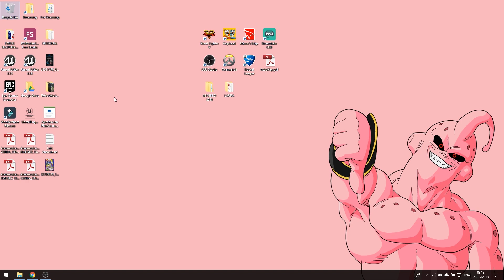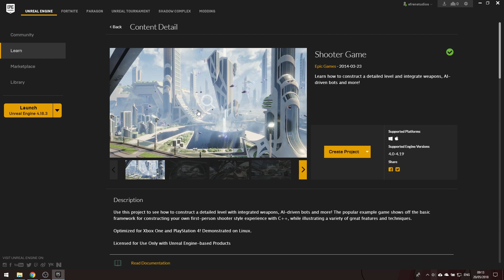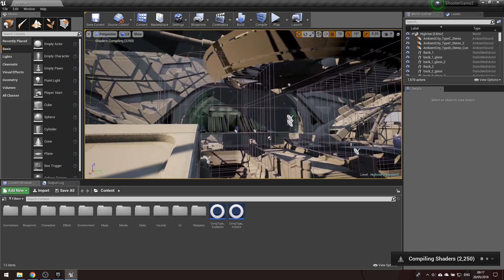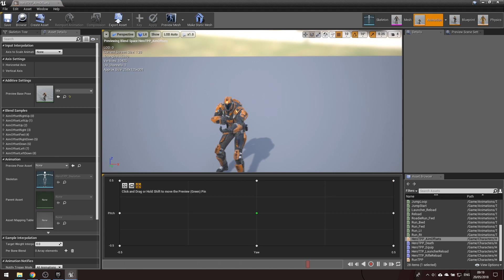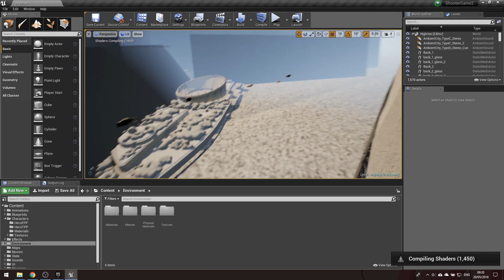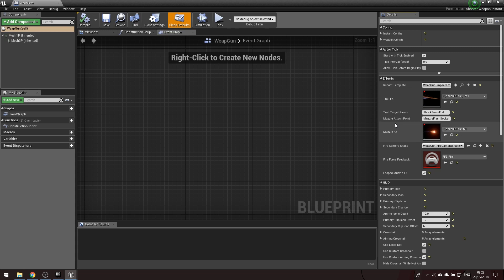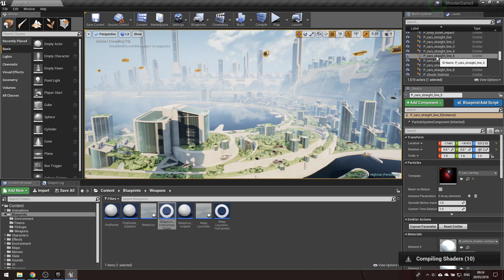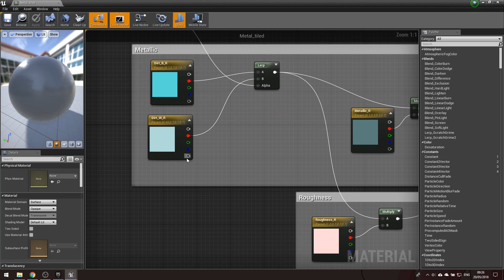Unreal FPS Extra - Busquemos inspiración en los Grandes! - Tutorial Inspector Geek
Queda mucho que aprender para el futuro, así que inspiremos nos en lo que ya esta hecho!

Pueden Donar en mi pagina de StreamLabs para salir en el Streaming!